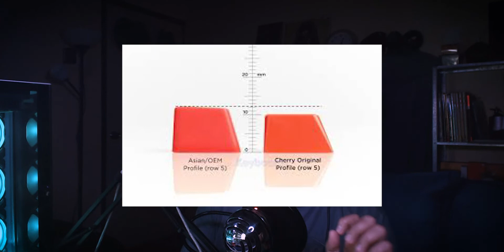Aku menang GIVEAWAY!!! | vlog #011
URGHHHHHH penat tak abis lagi ni. Rekod agak sedikit lewat di pagi buta. Kalau ada apa-apa pertanyaan sila tanyakan di komen dibawah. Sila tonton! Komen.

Suara aku yang sedap.